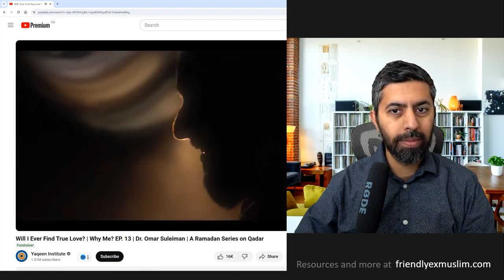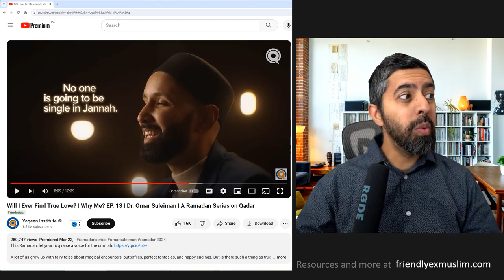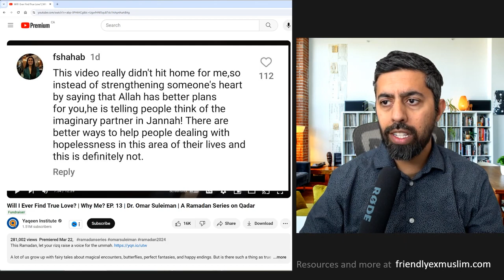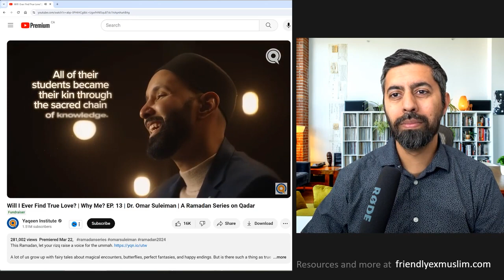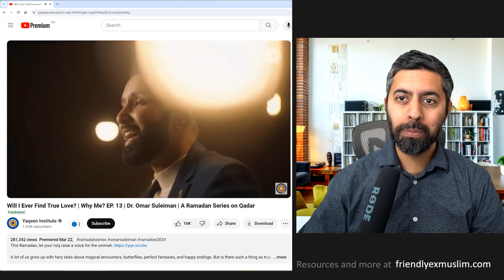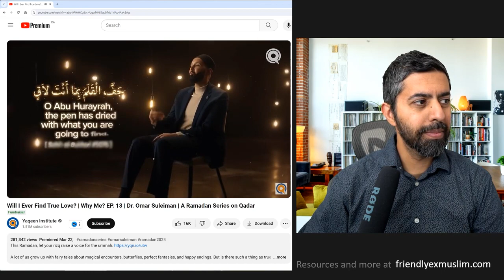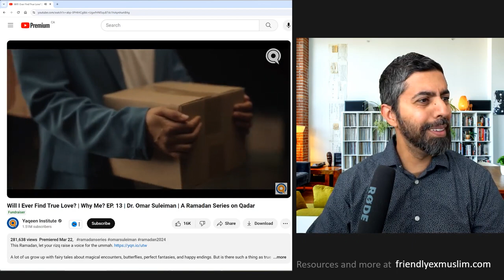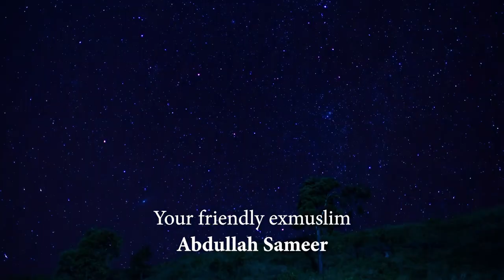Omar Suleiman Says No Romance For Muslims